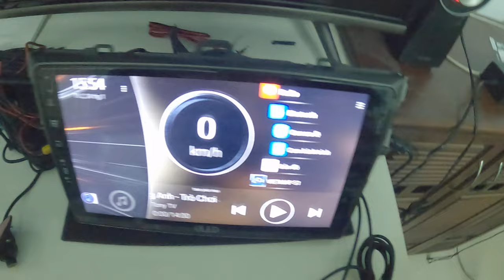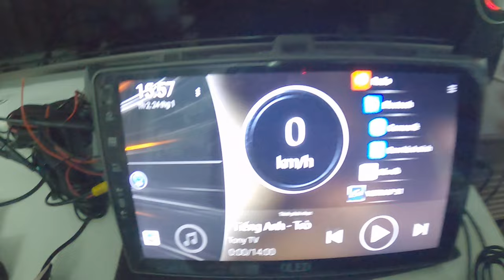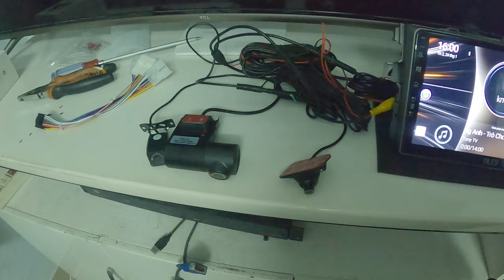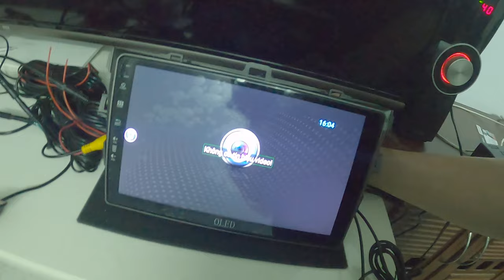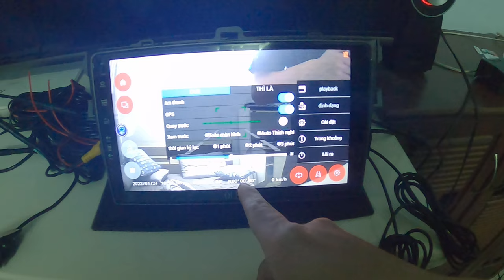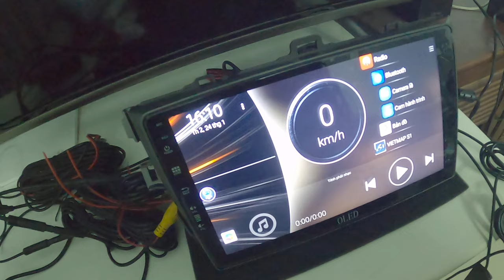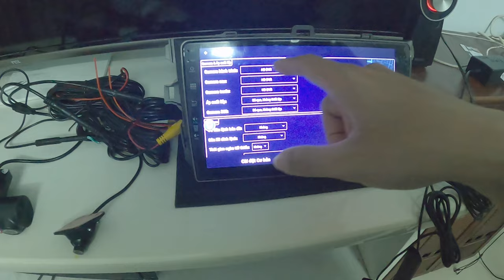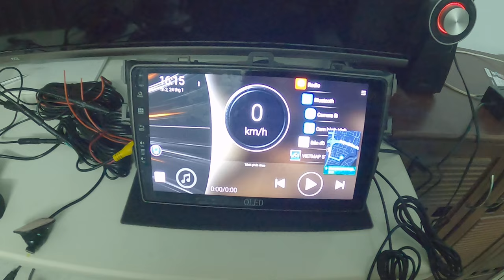DVD android kết hợp camera hành trình trước sau, camera cặp lề